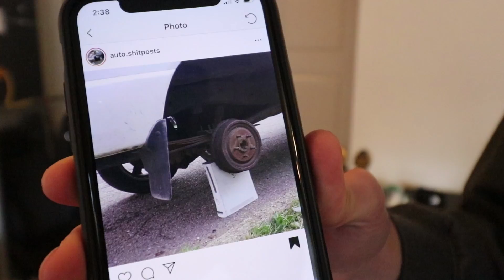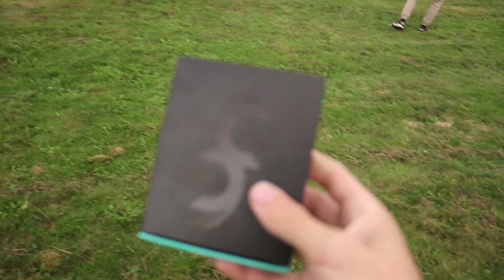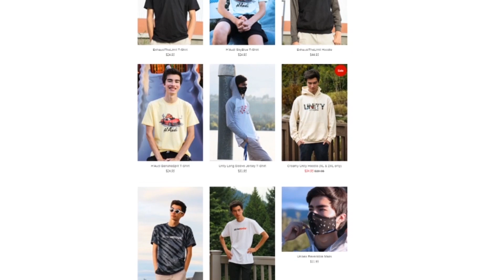Using an Xbox 360 as a Jack-Stand (Car Science)